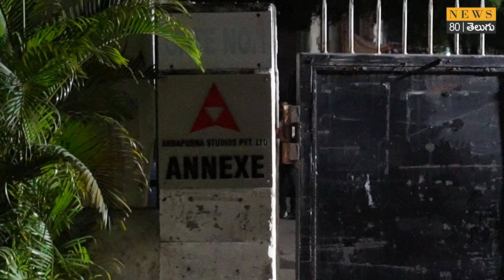Nagarjuna Comming From Annapurna Studios after Shekar Basha Elimination | News 80 Telugu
Telugu Trending
Telugu News
Breaking News
Today NEWS
Friends, If you want to know more about telugu important events, Breaking News, Politics, Health,Latest Trending Videos happening every day in two Telugu states (andhra Pradesh & Telangana), subscribe to our News 80 Telugu Youtube channel immediately.
Thank you. @news80telugu
ముఖ్యమైన మరియు తాజా వార్తలకై NEWS 80 TELUGU ఛానల్ ని సబ్ స్క్రైబ్ చేస్కొండి...మీ అభిమాన నాయకుడి అప్డేట్స్ ని పొందండి...Thank you.. @news80telugu
AP NEWS
Telangana News